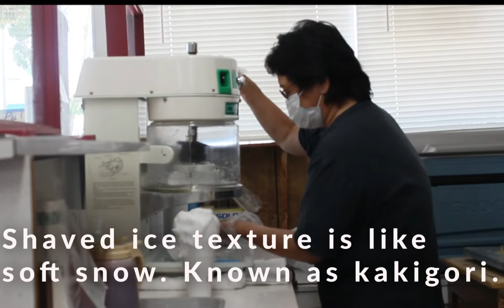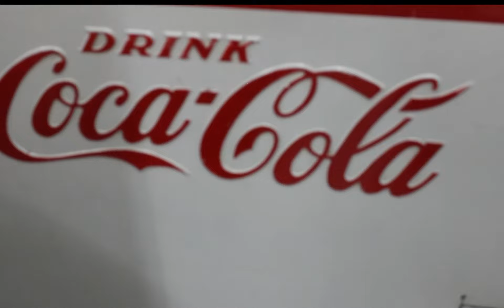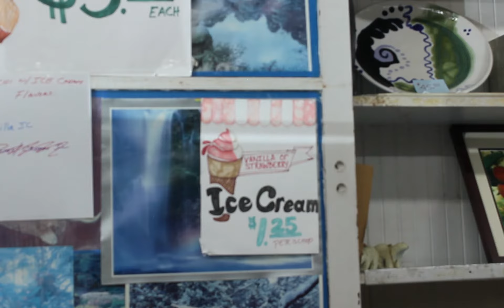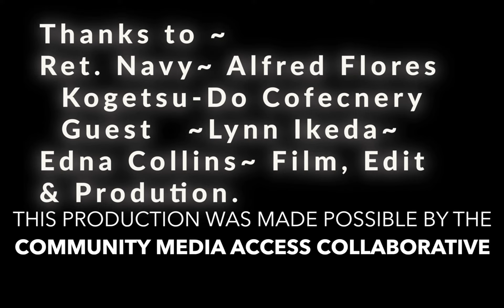Lynn Ikeda K Do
Lynn Ikeda serving Fresno Co 100+ years with handmade Japanese candy, ice cream and shaved ice.